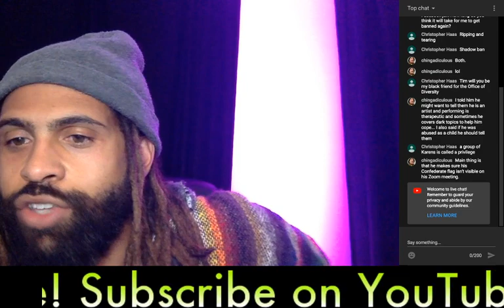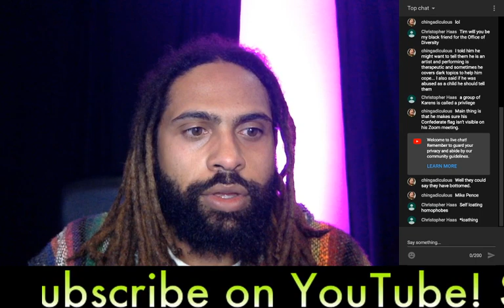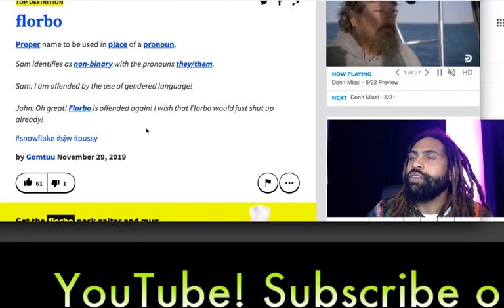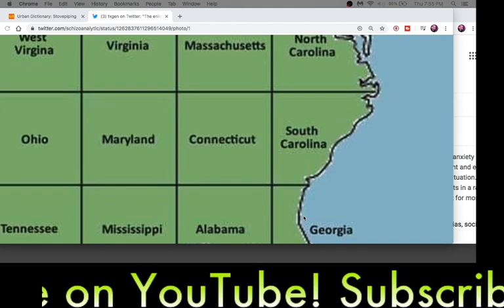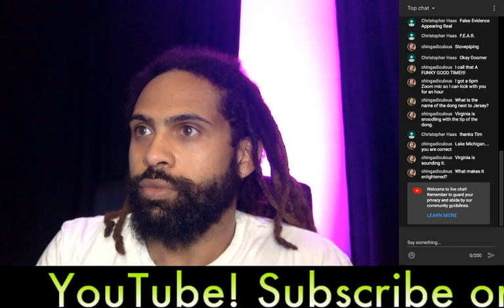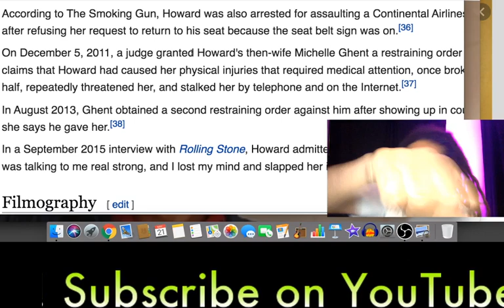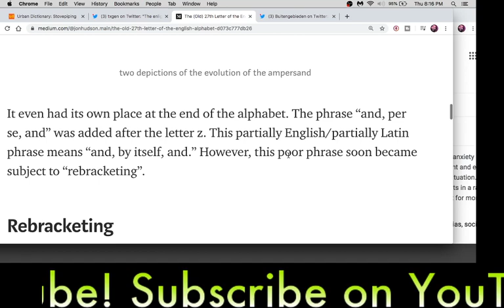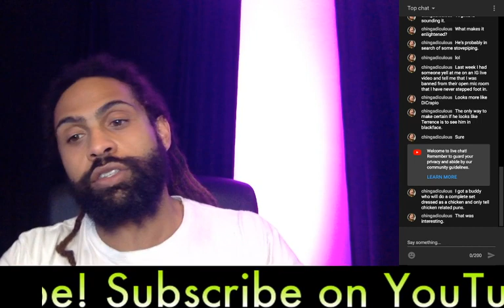Tim Trueheart Live Stream 42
I'm talking current events, answering questions in the live chat, and chilling
WARNING: You'll probably learn things! ⚠️